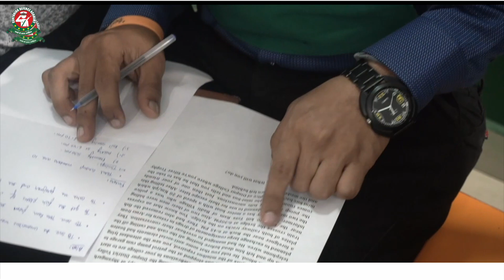My SSB Interview Experience at Bangalore | NDA SSB Interview Experience of Selected Candidates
NDA SSB 5 DAYS Experience by Selected Student .
• मुकेश मिश्रा ने सेंचूरियन डिफेन्स अकादमी के सानिध्य में अपने NDA SSB Interview की तैयारी की और अपने पहले ही एटेम्पट में इंडियन आर्मी के लिए सफलता हासिल की।
• मुकेश मिश्रा ने 12th के साथ साथ ही NDA Written & SSB Interview की तैयारी की है।
• 16 Apr 2021 को 17 SSB, Bangalore से ऐतिहासिक सफलता हासिल की।
• Mukesh Mishra , from gonda got recommended from 17 SSB Bangalore in his First Attempt for NDA 146 Batch!
• He is a proud centurion, by performing amazingly well in his NDA 146 SSB.
Dear students, In this video mukesh has shared his NDA 146 ssb interview instances. These are really interesting instance and full of humour. He has Shared NDA SSB 5 Days Experience & most interesting questions, NDA SSB most difficult questions, NDA SSB most out of the way questions, NDA SSB most uncommon questions, NDA SSB covid 19 questions, GTO informal talk, Sainik school experience, Most memorable moments at SSB.
Enjoy NDA SSB 5 Days Experience video of NDA 146 recommended candidate!
Do You Have 'IT' in You?
 Days SSB Schedule :
Reporting Day: The day of reporting at the SSB board, followed by document check and form filling[PIQ forms]. You are suppose to report at the place mentioned in the call letter, mostly you are asked to report at MCQ [Moment Control Office]. You will not find any difficult in doing so because there are many other candidates who reports on the same day, so you may find one or two.
Note: For some entries reporting day and screening[PPDT] are same, when your reporting time is early like 0700 hours then your screening day will be on the very first day(reporting day)
Stage-1 Testing
1. Screening : Screening process is to pick up some potential candidates from all those who  have reported for the particular entry. It consist of few activities like:
• Verbal and Non-verbal Test: Nothing hard, to be true, doesn’t need any preparation too.. After this test you will get some rest, and later proceed for PPDT.
• PPDT:  We have already talked so much about PPDT in later posts, this consist of story writing and discussion. You will be shown a picture for 30 secs, later you have to write a story based on the picture you have seen in 3 mins, after that, you will be divided into sub groups of 14-15 members, firstly each candidates will narrate his/her story which is  followed by the group discussion on the picture, among the group members. You can find more .

• Results of Screening:  After the compeltion of PPDT, you will get some rest for  2-3 hours and lunch too.

Stage-2 Testing
2. Psychological Test: It is a battery of projective tests, all tests are used to check the psychological suitability of the candidate to be an officer. Candidates are required to write their responses based on the particular test. Here the time limit is very crucial , so you are required to write your first response in time.

3. GTO: This is also has a series of outdoor task, the main aim of this task is to judge your qualities during group performance, remember most of the task in this series are group task, you are required to support the group with best of your qualities and not to compete with them in any manner.

4. Personal Interview: It is a main key which decides your recommendation in the SSB Interview, plays vital role in the assessment of the candidate. How to face the IO[ Interviewing officer]  in the SSB PI[ SSB Personal Interview] is the major concern here, one wrong move can tarnish your image and reduce your chances to get recommend.

 5. Conference: Each candidates will be facing all SSB board members, he will face few general questions like how was your stay or what did you learn from this, conference is just to decide whether or not to recommend you as an officer in Indian defence forces. All assessors collectively decide your suitability, for some candidates those who are in border line, may face certain questions, which can be decisive one. It hardly goes for 1-2 mins.